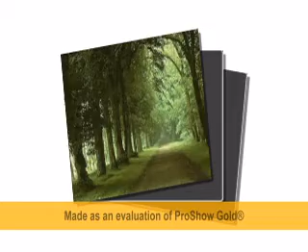Nicu Puscau Mai avem putin de mers